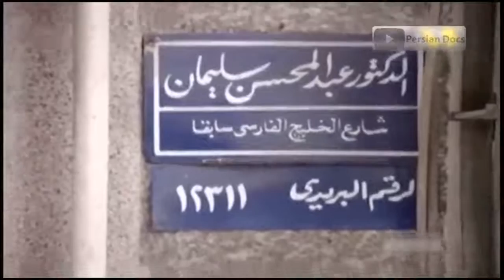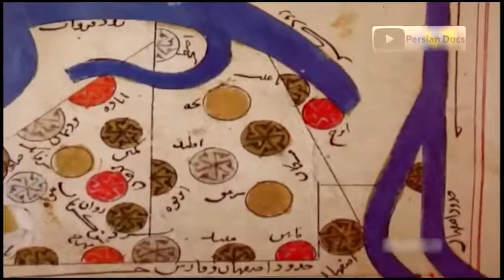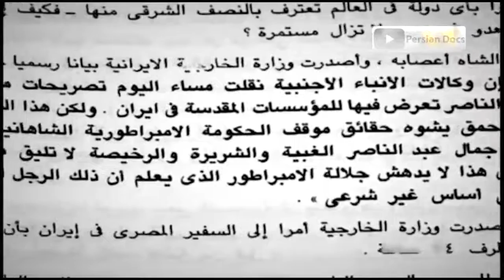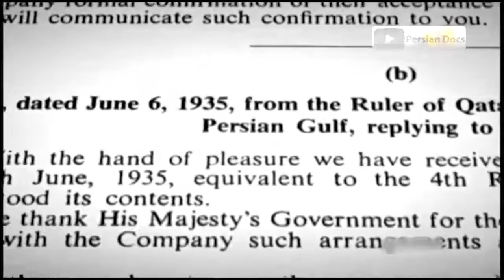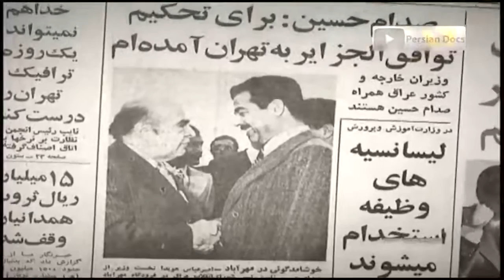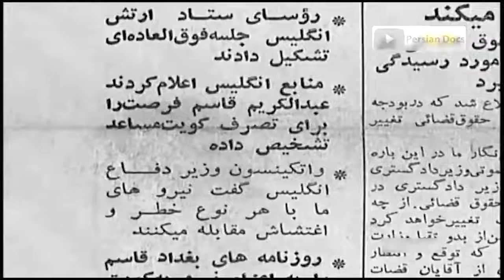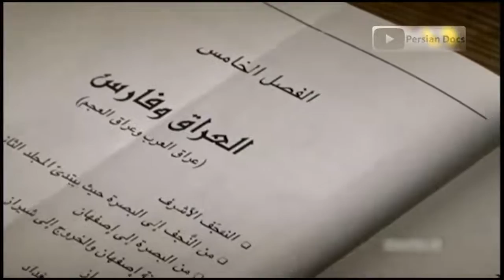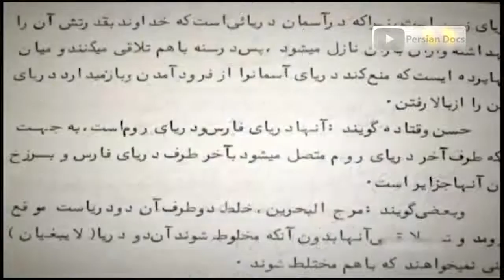خلیج عربی یا خلیج فارس؟ | مستند خلیج فارس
مستند «خلیج فارس» با ارائه اسناد مکتوب، صوتی و تصویری مختلف از مدارک ثبت شده تاریخی از اصالت نام خلیج فارس می گوید.